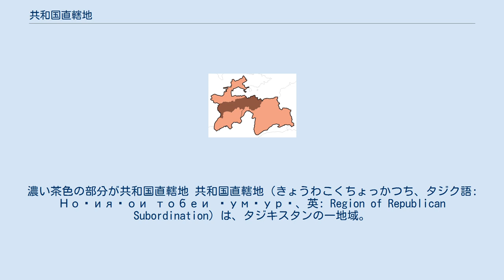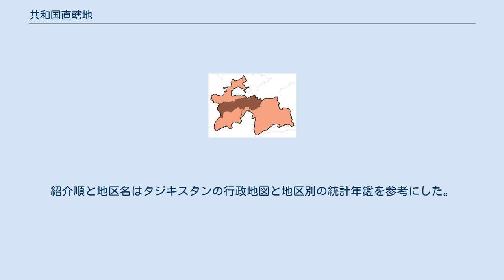共和国直轄地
濃い茶色の部分が共和国直轄地 共和国直轄地（きょうわこくちょっかつち、タジク語: Ноҳияҳои тобеи ҷумҳурӣ、英: Region of Republican Subordination）は、タジキスタンの一地域。
首府は首都のドゥシャンベで、人口は2008年の時点で160万6900人。
総面積は2万8400 km2（1万965 mi2）。
 アムダリヤ川の支流のヴァフシュ川が流れ、北にはギッサール山脈とゼラブシャン山脈が、南には7600mを越えるダルヴァズ山地（ゴルノ・バダフシャン自治州ダルヴァズ地区）が聳えている。
冬は非常に厳しく、10月から5月にかけて雪が見られるが、カエデ、ナナカマド、リンゴ、ナシ、クルミなど寒さに強い木が植わっている山腹の森は枯れることがない。
果樹園ではリンゴやナシのほかにもモモ、サクランボ、クワノミ、アプリコットを栽培している。
小さく丈夫な品種の牛馬も飼っている。
 1955年にガルム州が廃止されたのに伴い組織された。
 直轄地は1市13地区に分かれている。
ここでは西の地区から順に紹介する。
紹介順と地区名はタジキスタンの行政地図と地区別の統計年鑑を参考にした。
 トゥルスンゾダ地区（旧 レガル地区） シャーリナウ地区 ギッサール地区 - ギッサール ルダキ地区（旧 レーニンスキー地区） ヴァルゾブ地区 - ヴァルゾブ ドゥシャンベ ヴァーダト地区（旧 コファルニホン地区） ファイザーバード地区 ログン地区 ヌーラバード地区（旧 ダルバンド地区） ラシュト地区（旧 ガルム地区） タヴィルダラ地区 タジカバード地区 ジルガトール地区